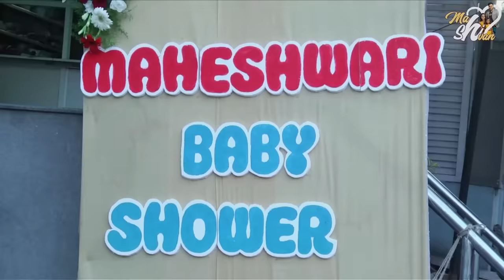నా సీమంతం || Baby Shower || Seemantham Ceremony || @Mahishivan || Tamada Media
Check out Mamaearth's Vit C Daily Glow Serum & Sunscreen